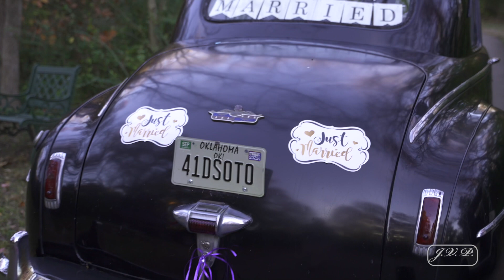Great Story of Love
Simply unique! A private, intimate, peaceful gathering of celebration for John and Ariel’s Happily Ever After! Remember the day for a lifetime!

Music

Title: When Love Comes My Way
Artist: The Dandelions
YouTube Content ID: AQRX6RPJM4BHFQ2X

Title: Magic
Artist: EILOH
YouTube Content ID: N69UATCIX4TPGUFW